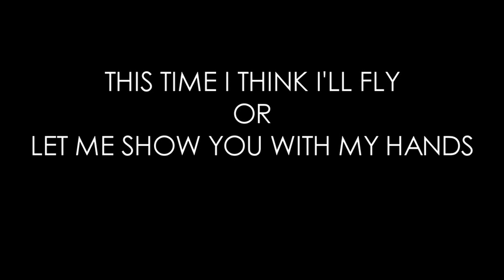This Time I Think I'll Fly Or Let Me Show You With My Hands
The greatest film I ever made in two hours. Created for Kino London.